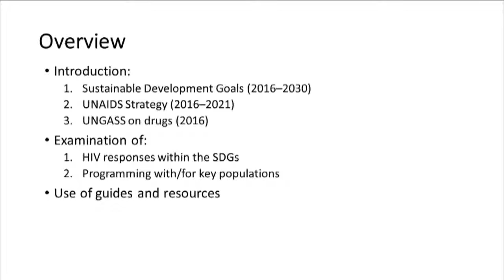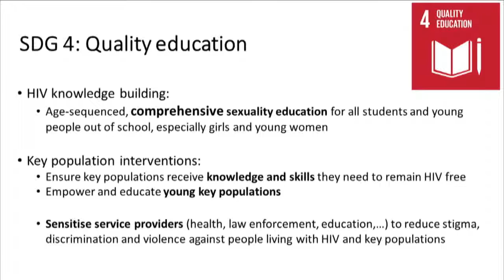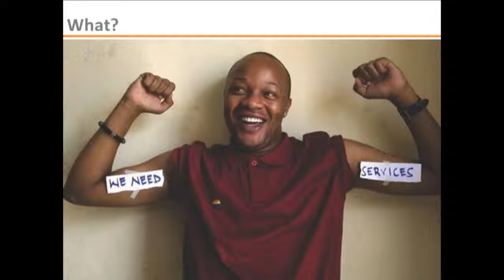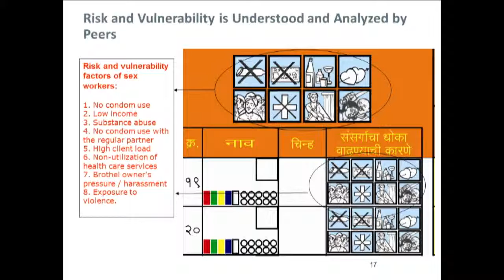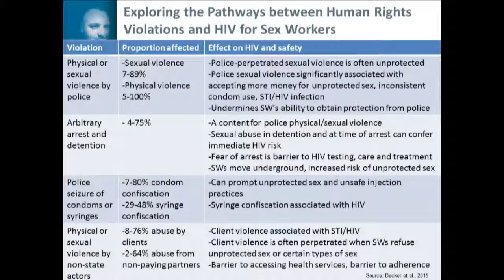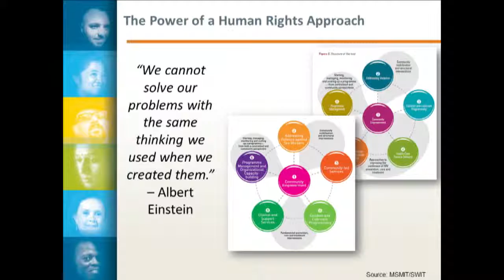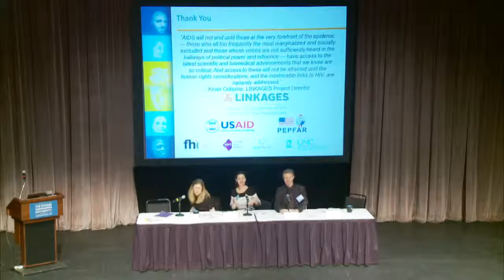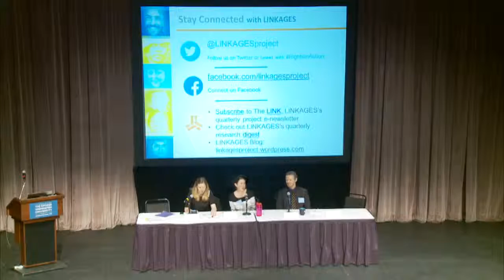Global Health Mini-University 2016 Room 2 (Series 2)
Key Populations: Making Them Matter in the Global HIV Response